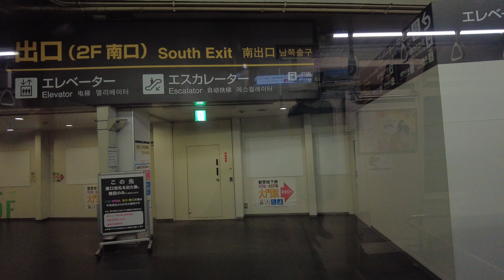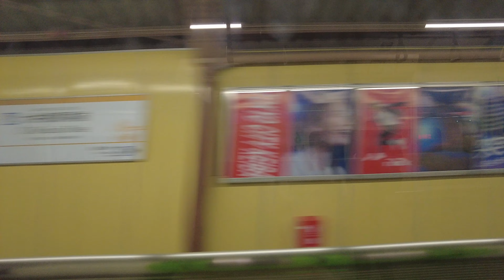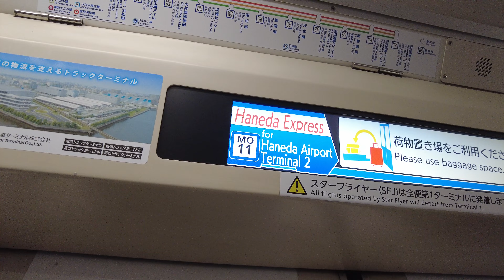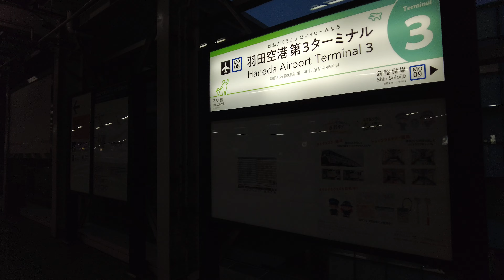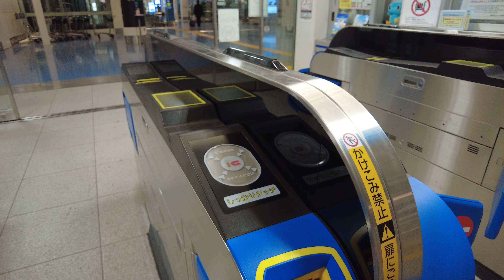[Day 5 / 16:56] I will be the reason you come back. Tokyo Monorail, to Haneda Airport | 도쿄모노레일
Tokyo Monorail, from Hamamatsucho to Haneda Airport. Tokyo Japan, February 08, 2023. 04:56 PM.

東京モノレール、浜松町から羽田空港。 東京、日本、2023年02月08日。 午後04時56分。

도쿄모노레일, 하마마츠초에서 하네다공항. 도쿄 일본, 2023년 02월 08일. 오후 04시 56분.

4k 60fps korea, DJI Pocket2

가끔 안부를 주고받는 그녀에게서
연락이 왔다.

“너 여기에 없다며?”

그녀는 장난스럽게, 혹은 핀잔하듯이
나에게 인사를 건넸다.

이곳으로 오게 된 이유를
구구절절이 설명할 수 없어

그냥 그렇게 되었다고만 말했지만,

어쩌면 그녀는, 나의 이런 상황을
이미 모두 알고 있을 거란 생각이 들었다.

그녀와 친하게 지냈던 건,
같이 일했었던 잠시뿐이었고,

그 뒤로는 만나거나,
자주 연락하진 못했지만,

어디선가 나의 소식을 전해 들을 때면,
그리고 그 소식이, 그렇게 좋지 못한 일일 때면,

반드시 나에게 연락해
이런저런 이야기를 해주었다.

도움이 되는 이야기는 아니었다.
그냥 시덥잖은 농담만 할 때도 있었다.

그러나 이상하게도,
나에게는 그런 말들이,

위로가 되었다.

그녀의 말은 언제나

나의 상황을
조금도 나아지게 하지 못하고,

나의 결정에 어떠한 영향도
미치지 못했지만

그녀와 통화를 마치고 나면,

나는, 나의 상황을 조금 더,
차가운 머리로 생각할 수 있었고,

나의 결정을, 조금 더,
밀고 나갈 수 있었다.

그녀와는 쉽게 만날 수도 없고
지금은 나와는 전혀 다른
그런 일을 하고 있었지만,

어쩐지 그녀는 언제나,
내 편에 서 있는 것 같은,

내가 그어놓은 선 안에
기꺼이 있어 주는 것 같은,

그런 느낌이 들었다.

이번에도,
내가 떠나왔다는 소식을 듣고,
연락을 준 것 같았다.

아마도 한가하게 휴가나 떠나온 것이라면
연락을 주지 않았겠지.

내가 떠나온 상황을
모두 알고 있으니,
이렇게 연락을 해주었으리라,

“갔으면 말을 해야 할 거 아냐.
심부름시킬 게 얼마나 많은데.”

그녀는 그렇게 말하며,
내가 떠나온 곳에서 팔고 있는

여러 가지 물건들을 말했다.

“거기가 싸단 말야.
여기에는 없는 것도 있고.”

나는 그녀에게,
이미 이곳에서의 일정이 끝나버렸고,

이제 전철을 타고서
마지막 장소로 가고 있는 길이고,

그녀가 말한 물건을
살만한 곳은 없다고 그렇게 말했다.

“면세점은 무너졌니?
핑계 대지 말고, 문자로 목록 보내줄 테니까.
있는 거라도 사와. 알겠지?”

그녀의 거침 없는 말을 듣고 있으면
기분이 좋아진다.

방금 전까지
깊고 깊은 마음의 바다에서
고민하고 있었던 내가
바보처럼 느껴질 만큼.

전화기에 알림이 두 번 울렸다.

하나는, 상품의 목록이 적힌 문자였고,
하나는, 그녀가 보내온 돈이었다.

“그 정도면 넉넉할 거야.
돈 남기지 말고, 뭐라도 사와야 한다.”

몇 가지 핑계는
더 남아있었지만,

지금 그녀에겐 의미가 없을 거 같아,

그냥 상황을 보고 적당히 사가겠다고
둘러댔다.

그녀는 핑계대지 않는 나의 말에
조금, 웃었다.

그리고는,

“돌아올 거지?”

라고 나에게 물었다.

“돌아와,
이유가 없다면 내가
돌아오는 이유가 되어줄게.”

그녀가 부탁한 물건을 사게 된다면,
물건을 주어야 하니,

혹은 사게 되지 못한다고 해도,
돈을 돌려주어야 하니,

잠시는, 돌아가야 할지도 몰랐다.

“왜? 이유가 부족해?
왜 답이 없어?
이유를 더 만들어줘?”

그녀는 장난치며 말했고,
나는, 돌아간다는 말 대신
부탁한 물건들을 사가겠다고,

그렇게만 말했다.

그녀는,
나의 그런 대답에
잠시 말이 없다가

“위스키는 꼭 사와야 돼.”

라고 당부하며, 전화를 끊었다.

아마도 그녀는,
전화를 끊고서,

술이 없었다고 하진 않겠지.
라고 생각하며
의기양양한 웃음을 짓고 있을지도 몰랐다.
- 그녀의 성격이라면 분명 그럴 것 같았다. -

그러나, 말했듯이

그녀의 말은 나의 상황을 바꿔주지 못하고
나의 결정에도 영향을 미칠 수 없다.

잠시, 그녀를 만나게 될지는 몰라도

내가 가야 할 곳은,
이미 정해둔, 그곳이었다.

그리고 말했듯이
그곳으로 간다는 건
돌아간다는 의미가 아니었다.

나는, 그녀가 보내준 목록에서
위스키 이름 몇 개를 기억해두었다.

그중에 한두 개만 사가면 될 것 같았다.

그녀에게는 미안한 말이지만,

아마 전화를 끊고,

몇 시간이 지나면,

그녀는 나에 대해 들었던 소식과,
나와 통화했던 일들을,

그녀의 바쁜 일정들 사이에서
완전히 잊게 될 것이었다.

그것이 우리가,
잠시동안만 같이 일했고,
그 뒤로 만나지 못한 채,

이렇게 연락만 주고받았던 이유였다.

그녀가 마음을 쓰는 건,
혹시 돌아오지 못할까 하는 나인 것이지

그녀가 부탁한 물건을 한껏들고서
무사히 돌아온 나는 아니니까.

어쩌면 그녀의 바쁜 일들 탓에
부탁한 물건은 전해지지 못하고,

아무 일 없는 나의 연락에는

“미안한데 그냥 네가 써주면 안 될까?
선물이야. 무사히 돌아온 선물.”

라며 끊어버릴지도 몰랐다.

그래도 괜찮았다.

내가 그녀에게서 기대하는 위로는
그 정도였다.

내가 어디에 있든,

그러니까,
땅 아래 깊은 곳,
빛 하나 없는 어두운 곳에서도
내가 선 하나를 그으면,

그녀는 언제나 선 안에 있을 거라고
확신할 수 있는

그런 위로였다.